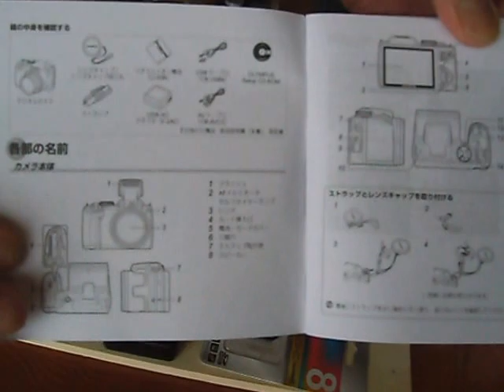PC パソコン OLYMPUS SP-720UZ 取り扱い説明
リサイクルアンドミニカフェ
オリンパス、「クラス最小最軽量」26倍ズーム機　「OLYMPUS SP-720UZ」
35ミリ換算26～676ミリ相当の光学26倍ズームレンズを搭載した高倍率ズーム機。26倍という
高倍率ズームレンズを搭載しながらボディは102.7（幅）×69.2（高さ）×70.3（奥行き）ミリ、
376グラム（電源、メモリカード含む）と無理なく携行できるサイ
ズに収めている。サイズについては、「クラス世界最小・最軽量」（同社）をうたう。

　撮像素子は1/2.3型 有効1400万画素 CMOSセンサーで、手ブレについてはセンサーシフト
式手振れ補正と高感度撮影を組み合わせた「DUAL IS」によって抑制する。
1920×1080ピクセルのフルハイビジョン動画撮影機能も備えており、
録画開始は専用に設けられているボタンにて、ワンタッチで行える。

撮影機能としてはデジタルフィルター「マジックフィルター」（12種類）やチークやアイシャドウのほかリフトアップや小顔など、メイクのような効果を得られる「メイクアップ」（17種類）、3D静止画撮影、犬猫の顔にピントを自動的にあわせるペットモードなどが用意されている。
リサイクル＆ミニカフェ～
今にいかせ易学・論語・PC等
パソコン PC 今にいかせ,WindowsPCのジャマナ接続を避けて起動をハヤクシマス。
PC パソコン 今にいかせ最適化P-2　エラーチェックは修復と回復の2つにチェックを
PC パソコン　今にいかせ.スティーブン・ジョブズ　ビル・ゲイツ.マウスから。